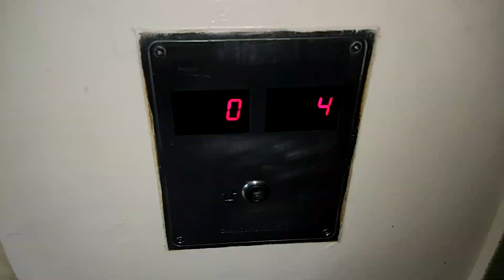Zapowiedź premiery | Windy w Krakowie | Osiedlówki na Kurdwanowie ul. Wysłouchów ul. Bojki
Zapraszam na dzisiejszą premierę z windami w Krakowie o godzinie 21:00